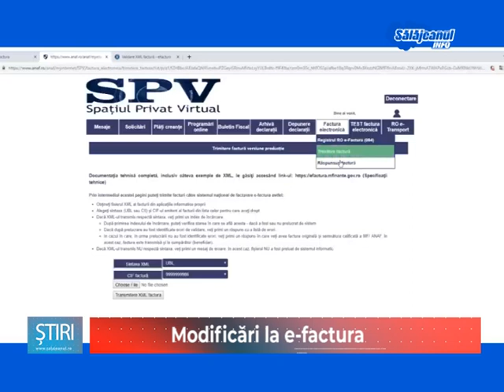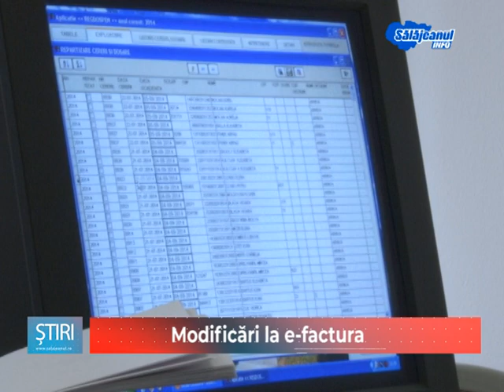Modificări la e factura